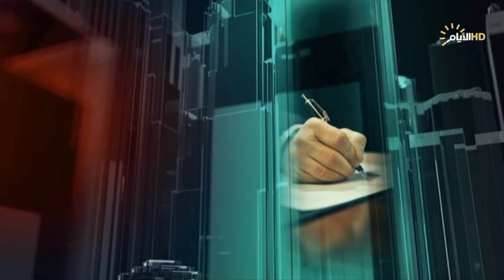تغطية خاصة | الدبلوماسية المنتجة .. نهج حكومي وتطبيق ميداني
الدبلوماسية المنتجة .. نهج حكومي وتطبيق ميداني

د. علي الجبوري / استاذ العلوم السياسية في جامعة بغداد

الدكتور ياسر فرويله  / باحث استراتيجي

ظفر علي/ موفدنا من تونس